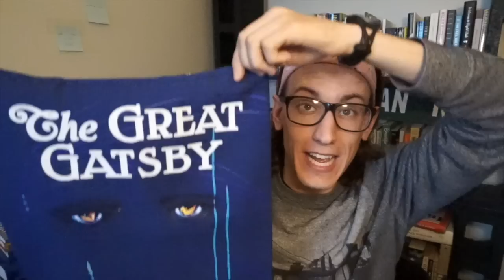Giovanni's Room, James Baldwin BOOK REVIEW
In which Ryan reviews what just might be his new favorite book. Which is not a thing he says lightly. He's that serious about this book.

(I know I didn't do the punishment... it'll happen soon, I swear!!)